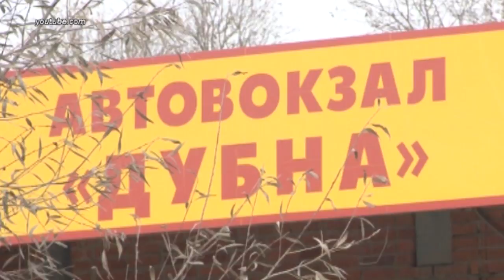Программа "Афиша": Куда пойти на предстоящих выходных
Выходные уже близко, в связи с эти «Тульская служба новостей» подготовила традиционную программу «Афиша». Ведущая Светлана Мулыкина расскажет, где можно весело и интересно провести время в ближайшие два дня.

День пряника в Тульском кремле отметят 5 августа;
Фестиваль аэрографии;
Дубне исполнится 277 лет.